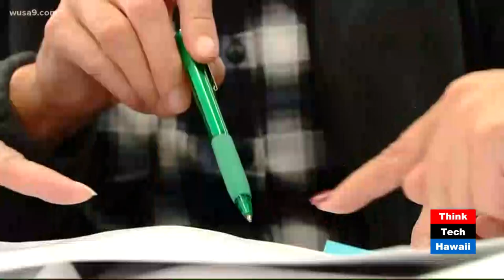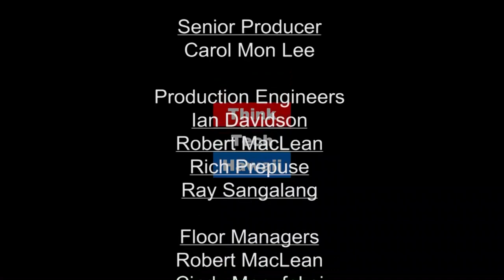Disabled Veterans and their use of Cannabis (Cannabis Chronicles)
Shikeem Butler, a disabled veteran from Afghanistan, will help us understand how cannabis has helped him recover from opiate addiction,  The host for this episode is Marsha Joyner.  The guest for this episode is Shikeem Butler.